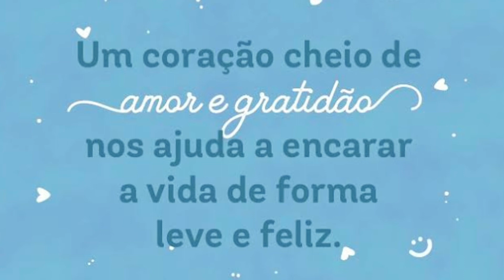HOMENAGENS AOS 150 DO INSTITUTO DAS FILHAS DE MARIA AUXILIADORA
Neste 05 de agosto, a Comunidade Educativa do Colégio Nossa Senhora Auxiliadora celebrou os 150 anos de fundação do Instituto das Filhas de Maria Auxiliadora, com homenagens às FMA.  Com sentimento de gratidão a Deus pela significativa trajetoria e doação de serviços à missão educativa tão sonhada por Dom Bosco e Madre Mazzarello. Os momentos foram organizados com muito carinho pela Equipe Técnica,  Educadores e Colaboradores.

O Ensino Fundamental I na Capela e o Ensino Fundamental II - Ensino Médio no auditório, com nosso jeito singular de celebrar, tendo como protagonistas os nossos estudantes. As irmãs foram agraciadas com um singelo gesto concreto.

Expressamos nossos agradecimentos e felicitações à Ir. Maria Luisa Panarotto, Ir. Arlene Serfati, Ir. Rosa Cleia,  Ir. Frassinetti Soares e Ir. Aldiana Cordeiro.

Obrigado por partilharem com amor, os tesouros da educação salesiana entre nós!